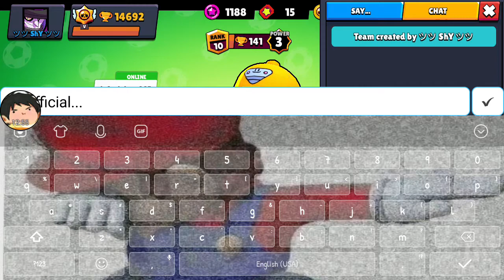Jacky is literally INSANE!